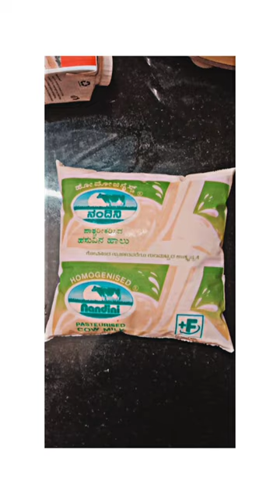CUSTURD RECIPE❤️|EASY RECIPE